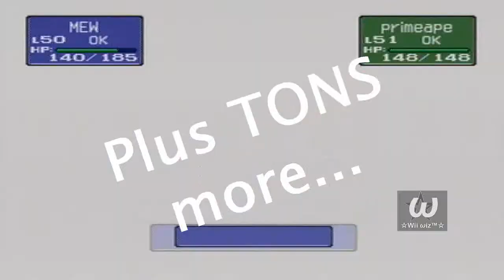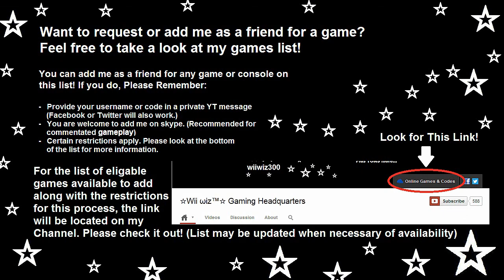Team Fortress 2 Matches [10]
An amazing FPS, now Free to play, There's no holding back to whatever class you choose. It's an all out battle for the objective with Team Blu and Team Red. Join me, ☆Wii wiz™☆, as the fun goes on with this epic and free FPS on Steam for the PC.

Participants:
☆Wii wiz™☆ (me)
Infrantage2
Brolius Caesar